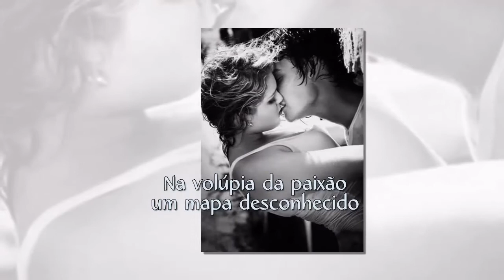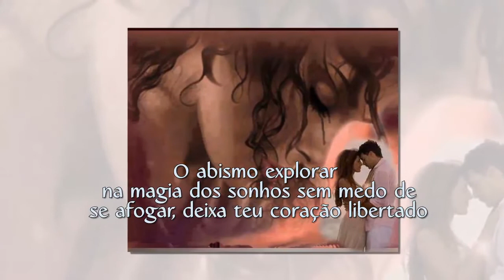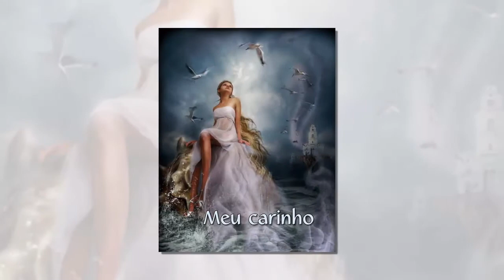ANDA...VEM! PAULA AMARAL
MUSICA DOS CLASSICS